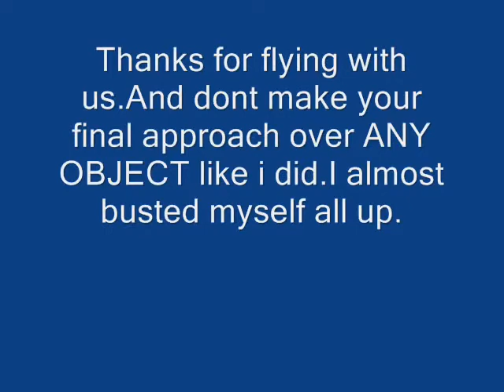Decathlon pole dancing